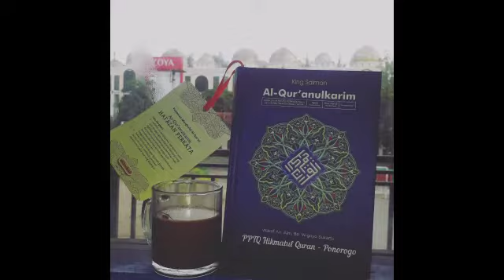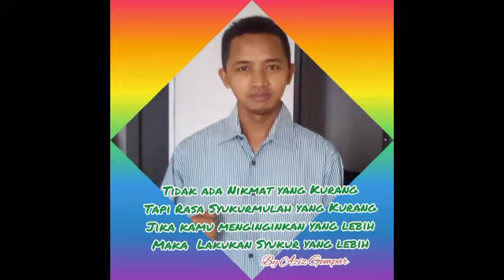karya santri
Ponpes gratis.
Sekolah dan mondok gratis 100%
Pondok pesantren hikmatul qur'an ponorogo